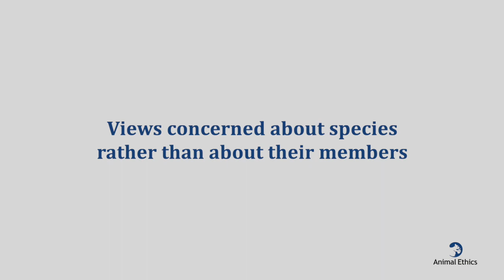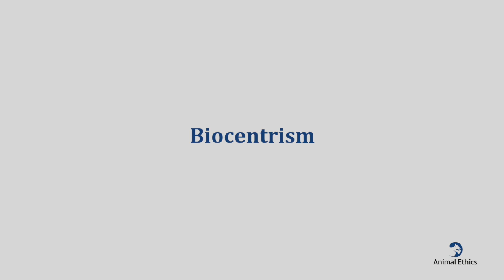Animal ethics and environmental ethics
This video discusses views in environmental ethics, including ecocentrism, species focused views, wilderness focused views, and biocentrism. It discusses how, contrary to their hopes, many environmentalist positions have a basis in anthropocentrism. We can see this from the fact that animals are sacrificed for environmentalist goals, but humans never are.

In this course about wild animal suffering, you'll learn about the plight of animals living in the wild. Find out what the lives of the most numerous animals — invertebrates — are actually like and get an overview of evidence of their sentience (consciousness). Hear what the contemporary debates in animal ethics are and how they relate to showing moral consideration for nonhuman animals. Find out about a proposed field of research called welfare biology, the study of the wellbeing of animals living in the wild.

If you're interested in learning more about the subject, we have many articles on our website on the topics covered in the course.